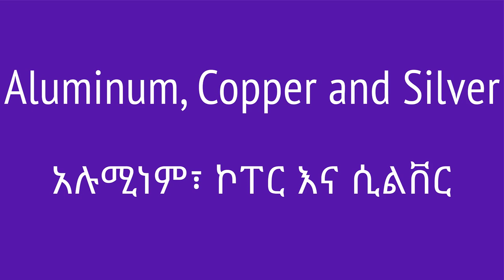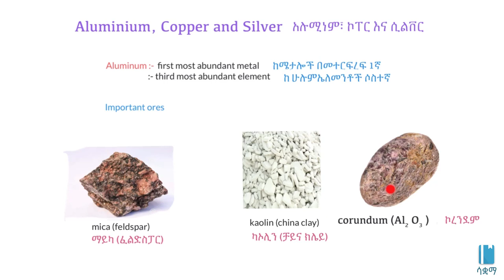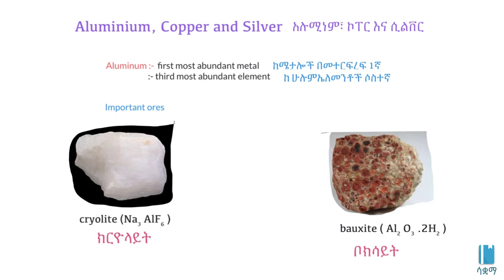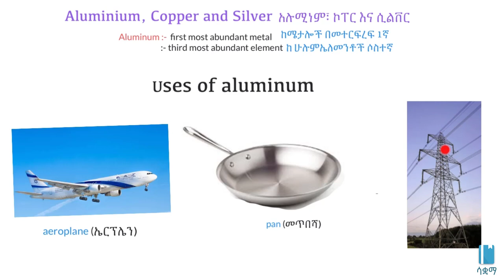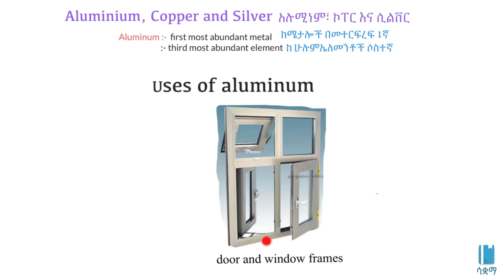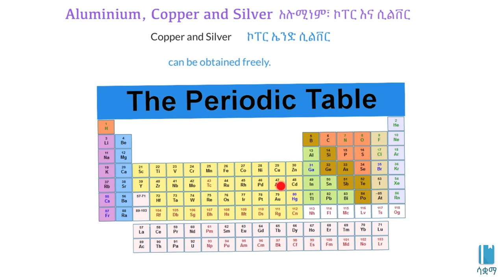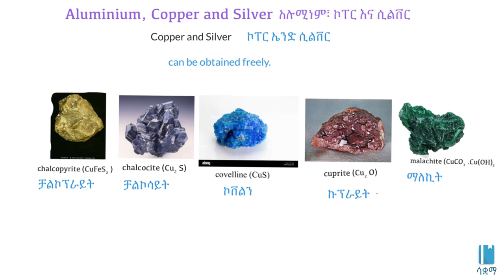Aluminum, Copper and Silver | አሉሚነም፣ ኮፐር እና ሲልቨር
In this video, we learn about Aluminum, Copper and silver occurrence and uses. This video is based on Unit 2 of Grade 8 of the Ethiopian curriculum. The academic videos published under Saquama (Education for Ethiopia) are in line with the Ethiopian curriculum.

በዚህ ቪዲዮ ስለ አሉሚነም፣ ኮፐር እና ሲልቨር መገኛቸውን ና ጥቀመታቸውን  እንማራለን ። ይህ ቪድዮ የተሰራው በ8ኛ ክፍል ኬሚስትሪ ምዕራፍ 2 ላይ ተመስርቶ ነው። በሳቋማ (ኤጁኬሽን ፎር ኢትዮጵያ) ስር የተለቀቁ የቀለም ትምህርት ቪዲዮዎች ከኢትዮጵያ ስርዓተ ትምህርት ጋር የሚስማሙ ናቸው።